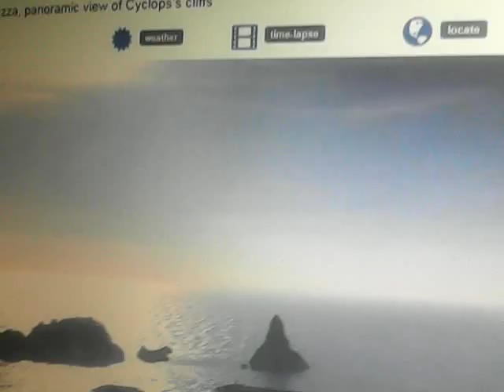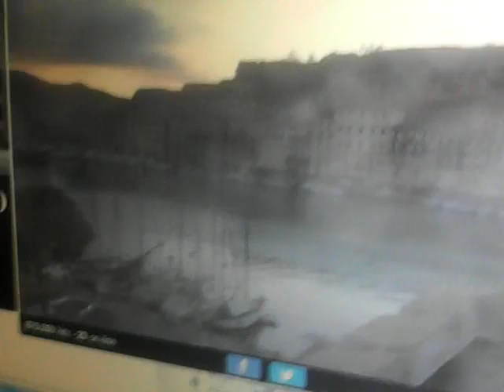002 NIBIRU SYSTEM / TL 02.18.2020 / Florida / photo - Malta